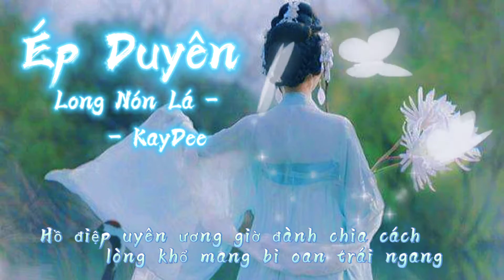ÉP DUYÊN | Long Nón Lá - KayDee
Ép duyên - long nón lá - keydee

✔ Tuyển tập nhạc trẻ hay nhất hiện nay gây nghiện
✔ Nhạc trẻ 2021 cực hay tâm trạng, nhạc trẻ việt mới nhất
✔ Music : " nhạc trẻ trẻ 2021 hay nhất hiện nay "